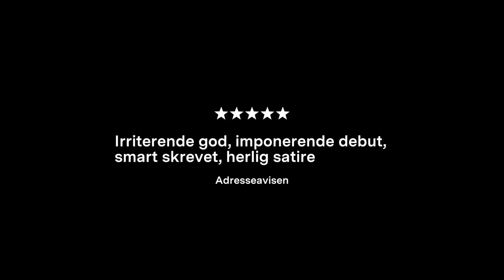HAN (trailer)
HAN følger én gutt og to menn gjennom et døgn hvor de på hver sin kant av byen opplever sosiale og emosjonelle fall. Hvor mye press tåler de egentlig? HAN turnerer tragedie med komedie, og handler om utenforskap, krenkelser og mannsrollen.

"Klok, oppmerksom, sår og satirisk" - Morgenbladet
"Irriterende god, imponerende debut, smart skrevet, herlig satire" – Adresseavisen
"Velspilt, velobservert, velregissert"  – Dagsavisen
"Uvanleg skarpt og nyansert blikk, sterkt og relevant om «overflødige» menn"  - Klassekampen
"Skodespillarprestasjonar og dialogar som får meg til å juble" – Dag og tid
"En sterk og svært god film, ypperlig spilt, fortjener å bli sett av mange" - Dagbladet